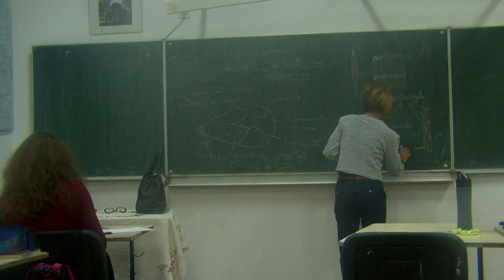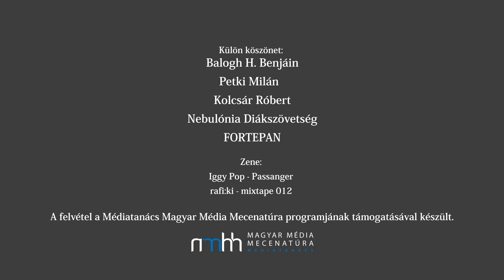Alma Mater-Áprily Lajos Főgimnázium Brassó